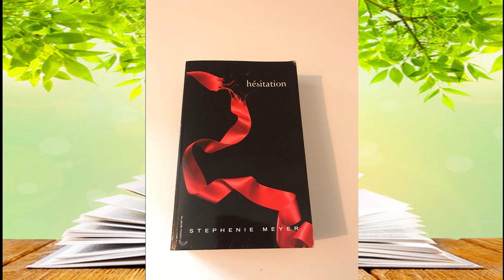سلسلة جديدة في صيف 2021 رأيي في الكتب التي قرأتها